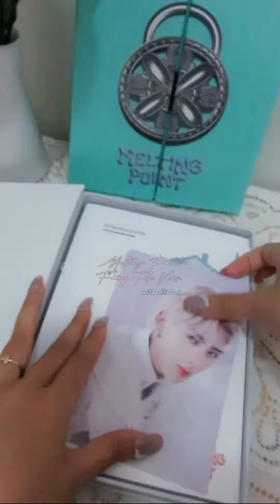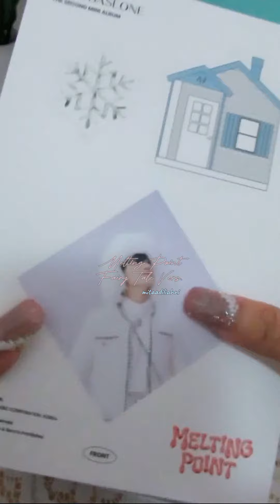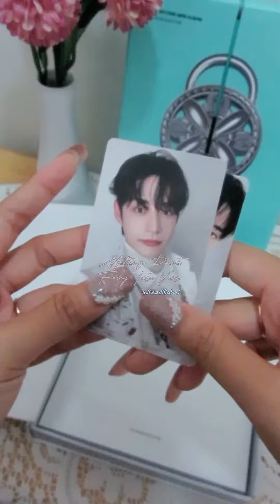Unboxing Zerobaseone 2nd Album Melting Point Fairy Tale Vers.